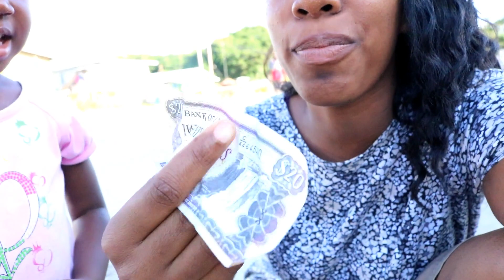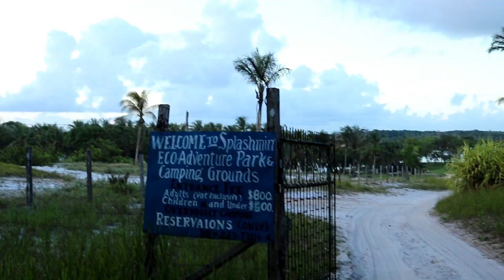The VEDA Challenge continues ✴ Day 7- 13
Camera: Canon Rebel 6ti